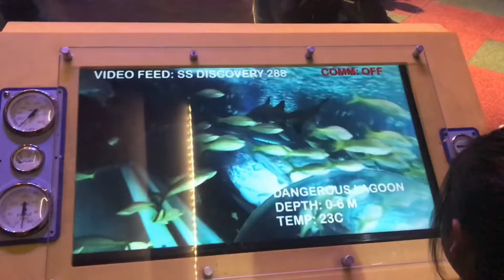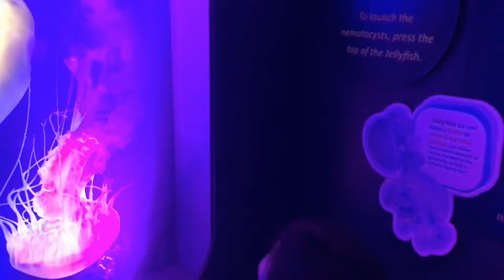WE'RE SURROUNDED BY SHARKSSSSS!!! RIPLEY’S AQUARIUM OF CANADA! GREAT FOR KIDS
We visited the aquarium and had a blast. Lots of sharks and jellyfish. A lot of interactive things you can play with.